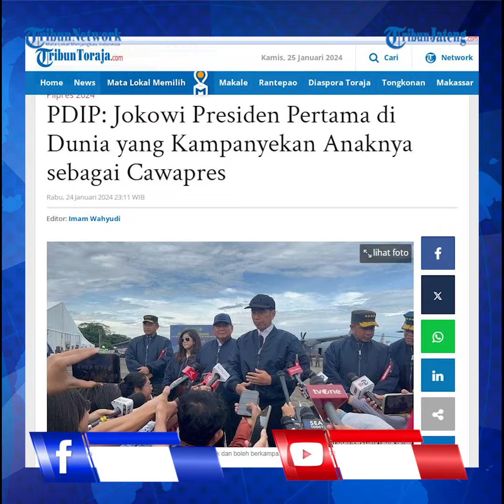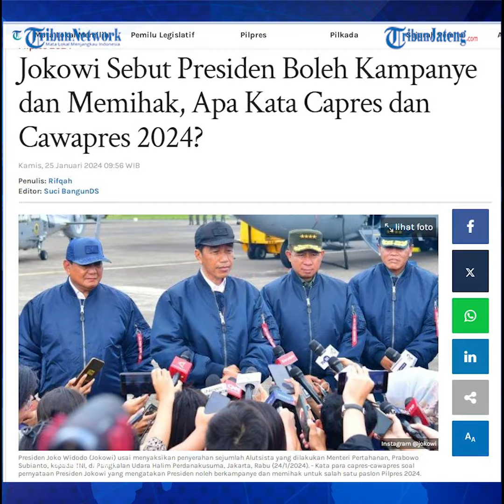PDIP Nilai Jokowi Bakal Jadi Presiden Pertama di Dunia jika Kampanyekan Anaknya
Komarudin Watubun menanggapi pernyataan Jokowi yang menyebut presiden boleh berkampanye untuk paslon tertentu. Ketua bidang kehormatan PDIP itu mengatakan, akan jadi pertama kali terjadi di dunia jika Jokowi mengampanyekan putranya, Gibran Rakabuming Raka di Pilpres 2024.

Ketua Bidang Kehormatan PDIP, Komarudin Watubun menanggapi pertanyaan Joko Widodo (Jokowi) yang menyebut presiden boleh berkampanye untuk pasangan calon (paslon) tertentu di Pilpres 2024.

Komarudin mempertanyakan konteks yang dimaksud Jokowi.

Menurutnya, Jokowi bisa saja melakukan kampanye bila dirinya merupakan salah satu kontestan.